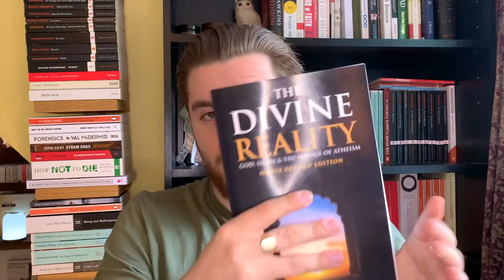Hamza Tzortzis: The Divine Reality & Understanding Islam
Hamza Tzortzis is an international speaker, writer and instructor. He has a PgCert and an MA in philosophy and is currently continuing his postgraduate studies in the field. Hamza has studied Islamic thought and theology under qualified scholars.

In Hamza's 2016 book 'The Divine Reality', he provides a compelling case for the rational and spiritual foundations of Islam, whilst intelligently and compassionately deconstructing atheism. In this conversation, we discuss various topics to do with Islam and philosophy such as Atheism, Science, Rationality, Islamic law, Prophet Muhammad, and Hamza's own intellectual and public journey as an advocate of Islam.

It was my utmost pleasure to talk to Hamza, and I profoundly look forward to future conversations with him. If you have any suggestions on topics we could elaborate on or any new subjects you believe would be interesting for us to discuss, let me know by commenting below.

TIMESTAMPS:

(0:00) Introduction

(4:29) The Divine Reality

(19:18) Islam, God, Gratitude

(46:34) Anti-Religion, Debates (1), Connection (1)

(53:21) Lawrence Krauss & Hamza’s Intellectual Journey

(01:03:25) Mohammed Hijab

(01:07:28) Will Hamza Return to Debating?

(01:11:37) Islam: Did Jesus Die on the Cross?

(01:20:21) Debates (2) on Islam & Christopher Hitchens

(01:22:11) Context: History & Quran

(01:32:07) Sincere Atheists & Hell

(01:39:30) Worship, Nietzsche, Values (1)

(01:54:08) Rationality, Natural Selection, Truth (1)

(02:04:51) Fiction, Truth (2), Dostoyevsky

(02:09:34) Survival & Truth (3)

(02:12:47) Psychology, Divine Revelation, Phenomenology

(02:32:08) Debates (3) & Connection (2)

(02:34:02) Islam: Apostasy & Law

(02:53:56) Islam: Muhammad & Aisha Controversy

(03:07:21) Atheism, Values (2), Animal Ethics, Truth (4)

(03:17:06) Science, Sam Harris (1), Richard Dawkins

(03:23:31) General Thoughts

(03:26:34) Debates (4) & Sam Harris (2)

(03:32:48) Divine Reality Sequel? & Book Recommendation

(03:36:38) Closing Remarks

(03:37:25) Outroduction